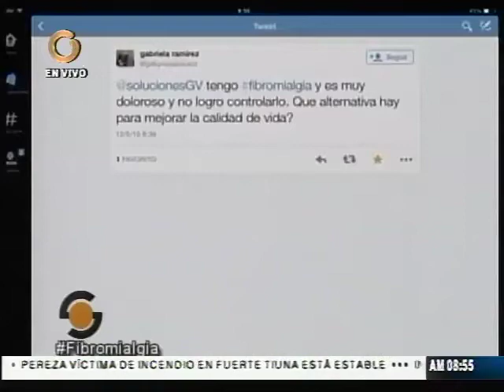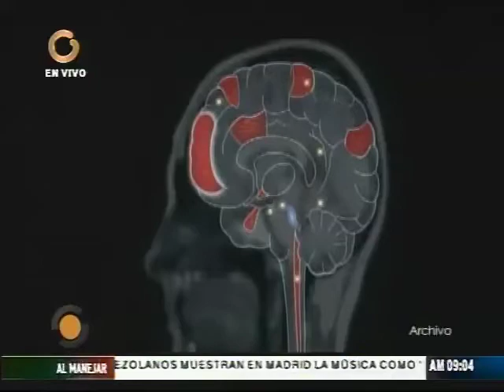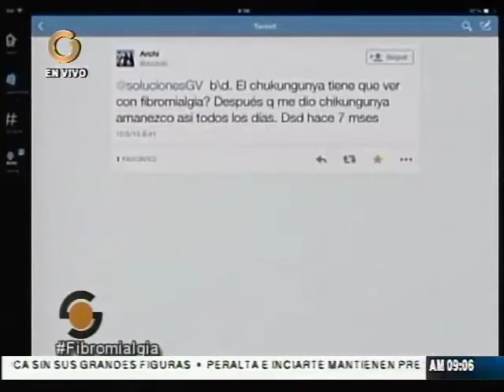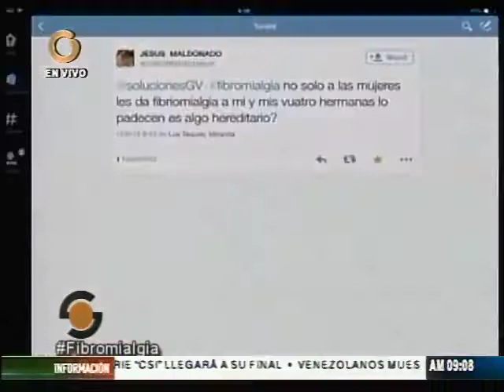No es fácil diagnosticar la fibriomialgia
La fibriomialgia no es de fácil diagnóstico y puede tardar entre tres y siete años en ser diagnosticada. Entre los síntomas destacan: Las articulaciones no se afectan, aunque el dolor puede sentirse como si proviniera de ellas. El dolor se puede sentir como profundo, punzante o urente. Boca y ojos secos. Intestino irritable. Dolor de cabeza Problemas de concentración y memoria; síntomas efectivos como ansiedad o alterración del estado de ánimo.